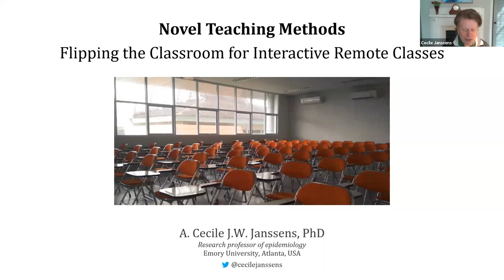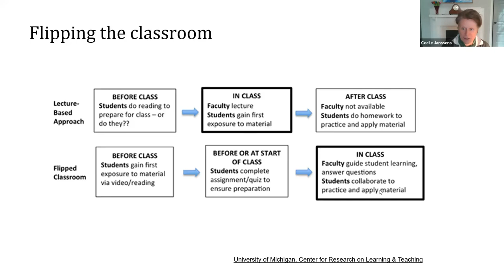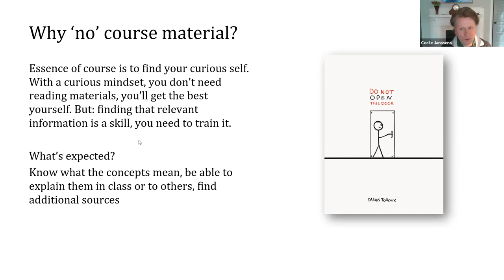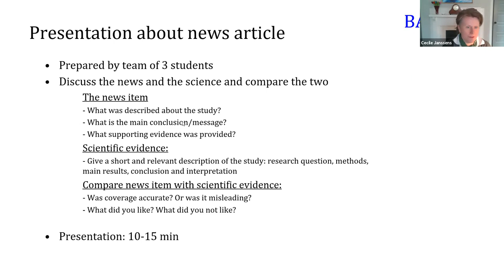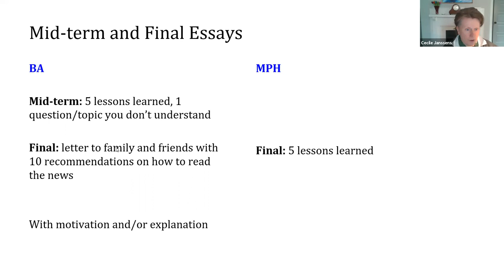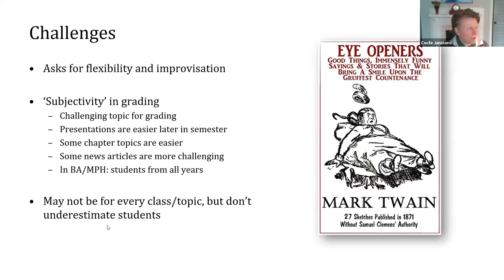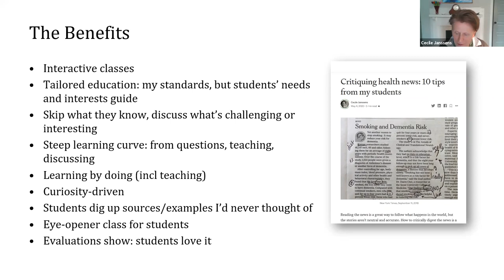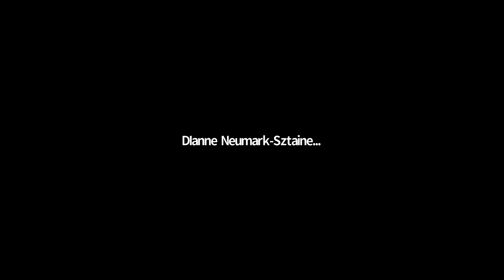Novel Teaching Methods – Flipping the Classroom for Interactive Remote Classes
Presented by: Cecile Janssens, MA, MSc, PhD
Research Professor, Rollins School of Public Health, Emory University

The flipped classroom is a teaching model that promotes active learning and interactive classes. Students listen to lectures or introduce themselves to new material at home, and they process the new material in the classroom. The latter can take any form, from exercises, individually or in groups, to debates and role play. After 20 years of teaching the old way, I flipped my classes two years ago and experienced a smooth transition when the coronavirus moved the courses online. I teach critical thinking, scientific writing, and I moderate the capstone projects and the PhD journal club. In this lecture, I will explain how I flipped classroom and share the opportunities and challenges.